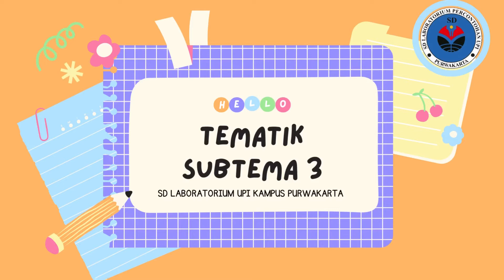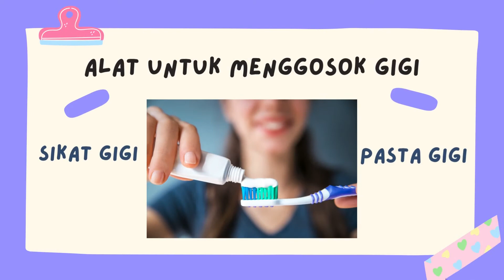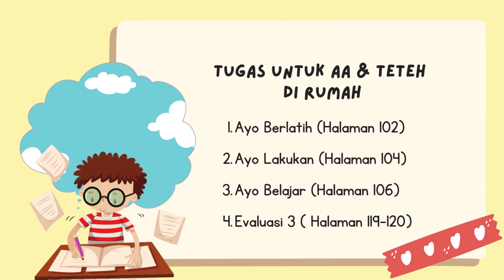Kelas 1|| Tematik 1A Subtema 3 "Tertib Merawat Tubuh"